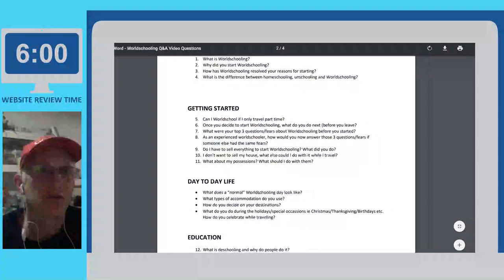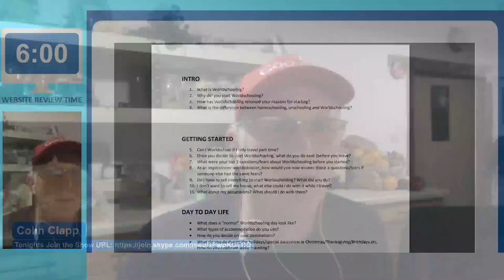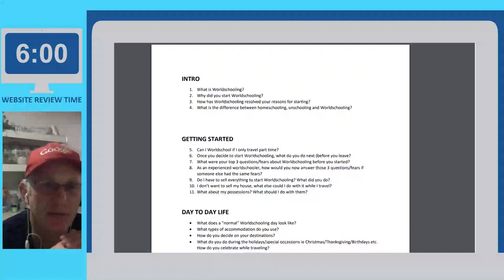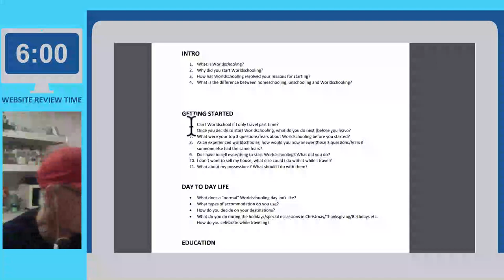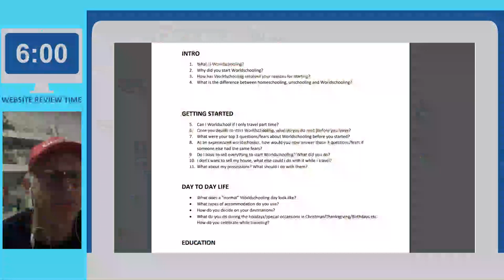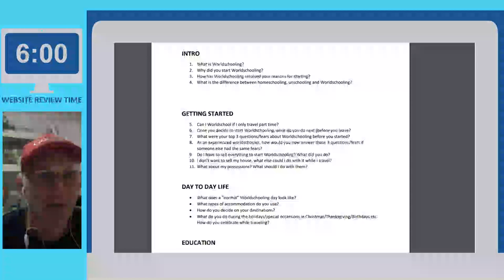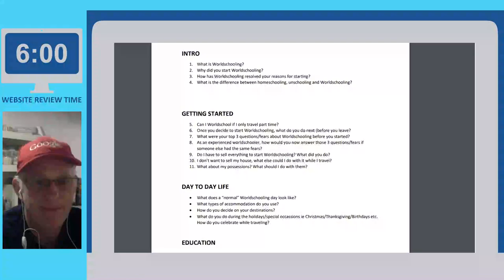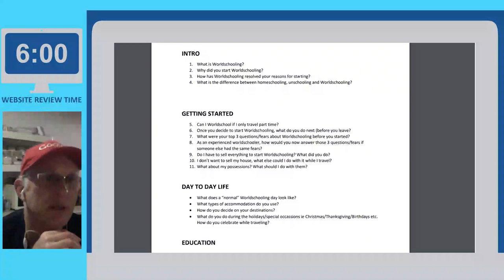Lockdown Level-Up LIVE #14 with Colin Clapp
We want to level-up and lighten up and would be happy to help you do the same. Join Colin on Lockdown Level-Up LIVE to have some fun looking at life and business and see where it takes you, us and the community...

Show Guest(s)

What fun, inspirational or professional projects are you working on right now? Please say "Hi" and invite yourself onto the show to share your progress and get some feedback on your ideas. This is a great way to stay accountable to yourself by showing up and making the most of this time and opportunity.

How are you feeling with the 'social' and physical distancing where you are? Are you missing some connections and conversations? Don't let physical distancing stop social connecting. Let's keep international conversations and relationships going. We're listening.

Would you like a website review? What questions do you have about content optimization, keyword research, search engine optimization and/or any other online marketing challenge you may be experiencing? We have been developing our online skills for several years now and are happy for anyone to pick our brains around blogs, email automation and marketing. If we can't answer your questions, there is a good chance we can point you to someone who can :-)

The idea for Lockdown Level-Ups LIVE comes from a variety of conversations, ideas, inspirations, and thoughts...

►  A feeling and need to offer compassion and companionship to fellow online entrepreneurs during the 2020 Cornonavirus worldwide lockdown. Particularly digital nomad and worldschooling families and those aspiring to location independence.

►  Some chance conversations and podcasts around accountability and making the most of the indefinite lockdown period to level-up your knowledge, your skills, and even your relationships.

►  Watching some of our own online inspirations and mentors provide an 'Ask Me Anything' style platform to help others develop their mindsets and grow their businesses.

►  A personal desire to learn and master something new. In Colin's case, doing more YouTube lives with Ecamm Live to experiment and practice using all the technology that goes with it.

What do you think? Please use the comments section to share your own thoughts and/or questions as we love hearing from our viewers :-). (You can expect a personal reply from one of us as soon as we can get our next decent internet connection!)

OTHER RESOURCES YOU MAY FIND INTERESTING
for our latest offers, popular posts and FREE downloads related to parenting, unschooling, worldschooling, living life and location independent business and lifestyle interests.

for health and fitness recommendations, where to find out more about Elly and her FREE downloads.

► Online Marketing Done4You is an important part of how Parenting, Passports and Profits functions location independently. for our latest online marketing offers. and useful resources

We're big fans of Amazon too so many of our links to products/gear we use are links to those products on Amazon. We are a participant in the Amazon Services LLC Associates Program, an affiliate advertising program designed to provide a means for us to earn fees by linking to Amazon.com and related sites.